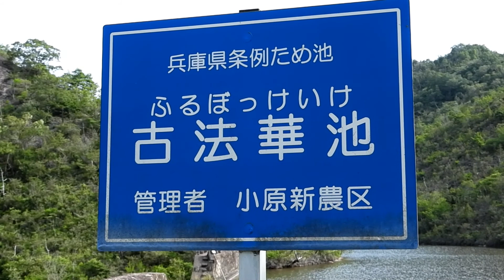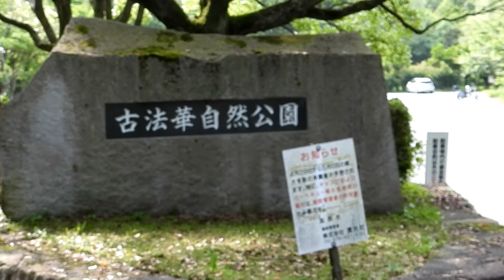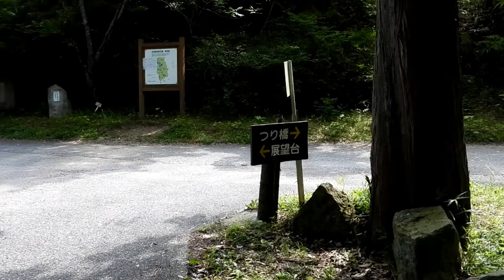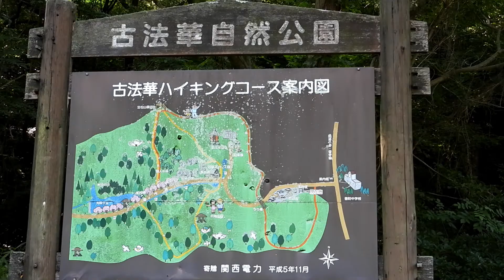野鳥撮影 古法華自然公園 北播磨屈指の自然公園で探鳥 兵庫県・北播磨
野鳥観察しながら散歩（兵庫県・北播磨）
古法華自然公園は北播磨屈指の規模を誇る自然公園です
ハイキングコース　里山遊歩道　本格的な登山コース
キャンプ場等季節を通じて様々な楽しみ方ができます。
メジロ　シジュウカラ　カルガモ　ホオジロ
イトトンボ（クロイトトンボでしょうか？）